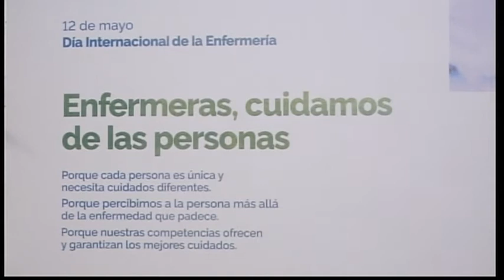12 de Mayo, dia de las enfermeras